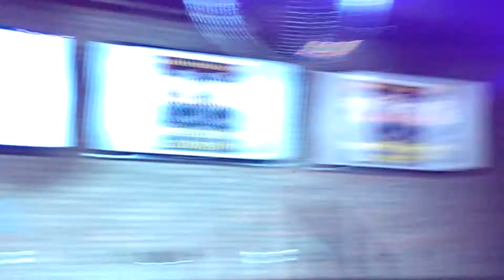Psycadella Facade 4/21/14